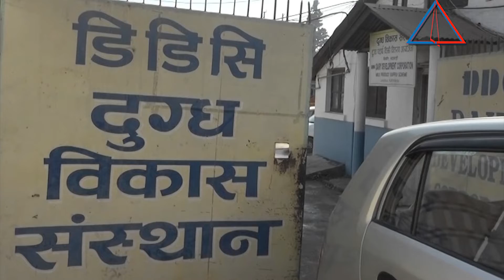TV Annapurna Aarthik Update